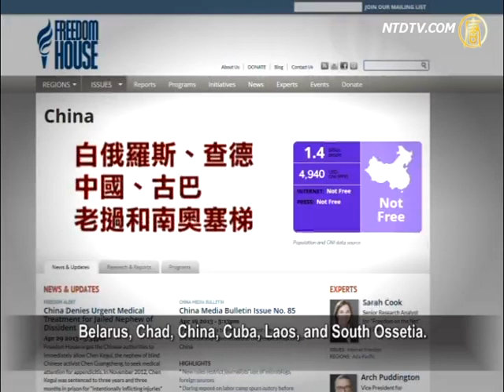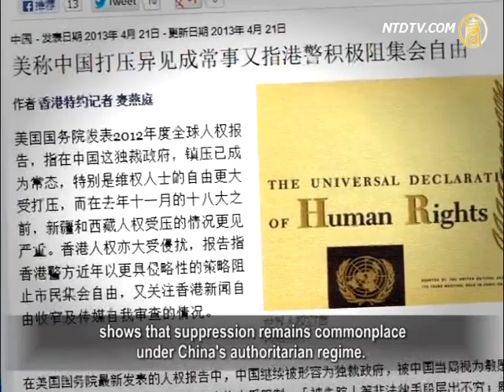Xin Jinping Takes "Maoist Line"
On May 1, Washington-based NGO Freedom House
released its annual report, Freedom in the World 2013.
The report says that the Chinese Communist Party's
new leaders bring little hope for meaningful political reform.
And that the CCP authorities have reinforced
internet censorship and surveillance.
Scholars indicate that Xi Jinping has in fact taken the
Maoist route in politics. Let's see our news report.

The Freedom House report stated that

members of the new CCP leadership team "have generally
built their careers on hard-line policies".
This is "a serious blow" that has hit on the hopes
for meaningful political reform.

The report indicates that "As if to emphasize
the point that the new leaders are unlikely to
usher in an era of political liberalization,
the government has taken steps in the last two months
to reinforce internet censorship and surveillance."

The report listed the countries that have the fewest
political rights and civil liberties, which include:
Belarus, Chad, China, Cuba, Laos, and South Ossetia.

The two worst-rated territories in the survey are
Tibet, under the CCP's rule and
the Western Sahara, which is controlled by Morocco.

The U.S. State Department recently released it's
2012 Human Rights Report.
shows that suppression remains commonplace
under China's authoritarian regime.
The report states that rights activists have suffered
many more crackdowns in 2013.
And that before the 18th CCP Congress
which was held in November 2012,
many more serious human rights violations
occurred in Xinjiang and Tibet.
On April 30, the U.S. International Religious Freedom
Commission released an annual report.
It says in the past year, religious freedom in China
has seen "significant deterioration".

In the view of Zhu Jianguo, Shenzhen writer,
Xi Jinping has actually taken "the Maoist line".
Xi's eight rules are a replica of Mao's thought,

which replaces democracy and rule by law
with the leader's own supervision.
On May 1st in a meeting with representatives
from Daqing and Dazhai,
Xi stated explicitly that he would take Mao's route.

Zhu Jianguo: "The new leader's goal is very clear.

That is, to openly terminate moves toward
political reform that Hu Jintao had covertly suspended.
He won't launch any political reform.

In an internal meeting, he explicitly said that
he wouldn't follow either Gorbachev or Chiang Ching-kuo."

Zhu Jianguo says that Xi Jinping has drawn a lesson
from the events of the past 30 years,
the CCP's reformists have all come to a bad end.

Zhu analyses that Xi will continue on the path
explored by Hu Jintao and Wen Jiabao.
That is, economic development, escorted by
stability preservation.

Deutsche Welle comments that, under the
CCP's new leaders, media control remains unchanged.
Woo Lai Wan, the chairperson of Hong Kong
Journalists Association, said that
"All the CCP authorities did in the past
was to stage a show.
They've never changed, nor have they respected
the freedom of the press."

(Beijing constitutional scholar) Chen Yongmiao:
"Xi has found direction in fascism.
He won't initiate reform, nor will he refuse to reform.

He will just move along the old path that was left
by Mao Zedong and Deng Xiaoping.
Then he will transcend the leftist and the rightist wings.

As reform is ended, he will continue to maintain
stability, and expand the plundering of the grassroots."

Chen Yongmiao speculates that Xi will take
a careful and balanced path of fascism.

Zhu Jianguo adds that Xi Jinping, limited by his
education, has a shallow vision——
he is only focusing on Mao's successes.

He and his father suffered a lot
during the Cultural Revolution.
However, he has never truly understood
how over and again in the past,
severe calamities have been brought to
the nation and the people by taking that path.

Zhu Jianguo: "He hasn't yet discerned the historical trend.
He hasn't seen either the dramatic changes that
have occurred in the past century nor has he seen
the new world's trend towards democracy.
He has only focused on the economy, thinking that
economic growth is sufficient proof of success.
But he has forgotten that in the Qing Dynasty,
China's GDP topped the world, yet the regime still collapsed."

(Lan Shu): "Currently, there are two forces in China:
the grassroots force against the CCP, and the CCP interests group.
The conflict between the two sides has no solution.
So it's pointless for the CCP to choose the middle way.
Now the question for the fifth generation of CCP leaders
is how they will choose a future for themselves."

What choice will the fifth generation of CCP leaders make?

To collapse along with the CCP interests group,
or to cooperate with the grassroots?
Lan Shu indicates that they will each
have to make their own choices.